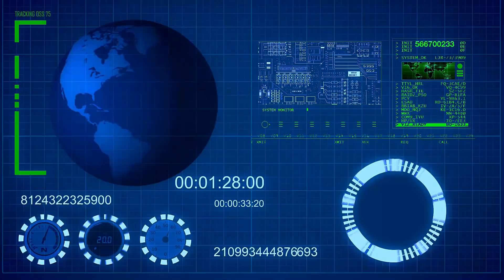A.T.A.C.A.N LA CASA WHITE CON AR*MA DE ENERGIA DIRIGIDA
El Pentagono, La CIA, y la NSA, investigan ata*ke a la Casa White con ar*ma de energia dirigida